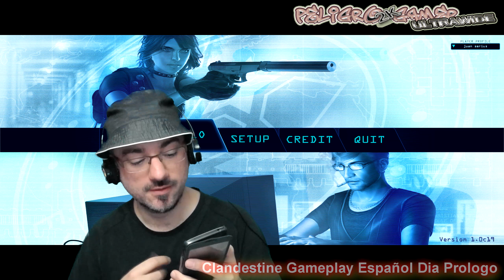Clandestine | 2k Gameplay Español 21:9 Inicio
Clandestine en PC UltraWide, resolucion 21:9, grabado a 2560x1080 y 60fps, subido a 2560x1440, es el GamePlay Español Walkthrough Playthrough UHD 2k Dia Unico.
↓↓↓↓↓↓↓↓↓↓ ABRIR BOX AQUI IMPORTANTE INFO PARA TODOS LOS CANALES↓↓↓↓↓↓↓↓↓↓↓↓

Título de acción e infiltración ambientado a mediados de los años 90, cuyos sucesos se desencadenan a raíz de la muerte de varios ex-agentes de la Guerra Fría, asesinados en misteriosas circunstancias. combate y sigilo táctico.
, a ver que os parece, ..

canal de power radical.!!
saludos.

  , peroooo...
con los canales que te pueden gustar, despues de suscrbirte , darle al icono de preferencias/engranaje ,  y marcar la casilla de Quiero recibir novedades"  ..,  y gracias.
Otra opcion es hacerse amigo en google+ + + ,